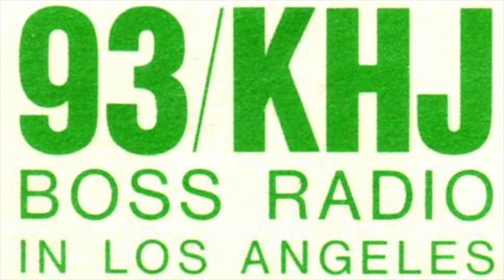KHJ 93 Los Angeles - Boss Radio Sneak Preview - Roger Christian - April 29 1965 - Radio Aircheck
KHJ 93 Los Angeles - Boss Radio Sneak Preview - Roger Christian - April 29 1965

Boss Radio 93 KHJ was THE station to listen to in SoCal in the 1960s, into the 70s. Lots of excitement, jocks bigger than life, fast jingles, outrageous contests, and of course, THE HITS, made the station extremely popular.

You Tube's oldest RADIO AIRCHECK MUSEUM with a NEW VIDEO posted daily at 3PM EST.

After over 40 years working on the radio, I have recorded lots of my own radio air checks of ME on the air, and many of my friends as well. You'll find audio of many radio personalities who have passed away, but have passed their audio to me to share here. You'll find radio airchecks from the 1940s, through the 1990s. We also talk about radio broadcasting. If you happen to have classic airchecks, maybe even of yourself on the air, we'd love to share it here!

If you are on the radio, or do voiceovers for You Tube videos, I have tips to make your radio show or video voiceovers better!

***BTW, I edit all music out of airchecks to avoid music rights issues.***